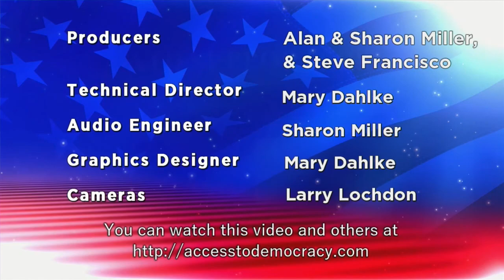Steve Francisco, Co-Producer of Access to Democracy [5-13-2022] (Alan Miller)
Alan Miller interviews his "Access to Democracy" colleague Steve Francisco about his recent visit to Poland and Ukraine helping Ukrainian refugees fleeing the war with Russia. Steve offers his insights on what he learned from both the refugees and from the international corps of volunteers working at the busy refugee center in Przemysl, Poland, only a few miles from the Ukrainian border. He also discusses the amazing work being done by nonprofits and non-governmental organizations helping the refugees.